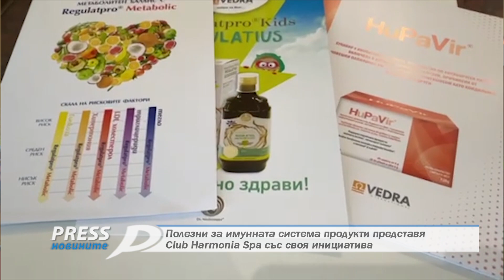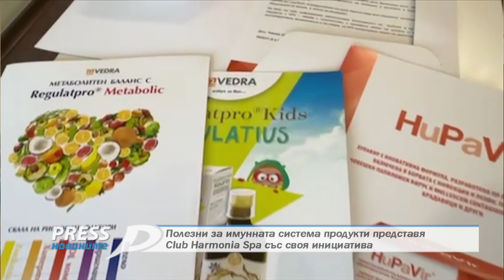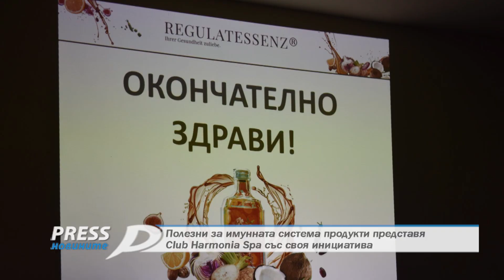Полезни за имунната система продукти представя Club Harmonia Spa със своя инициатива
С много настроение, цветя и подаръци в Club Harmonia Spa  бе отпразнуван Кралския рожден ден на Юлия Забунова, собственик на базирания в Казанлък СПА център, фармацевт и Бизнесдама на годината. Освен звездното преживяване, посетителите на храма за красота имаха възможността да се включат и в III модул на Академия „Чароид“, с лектор Николай Гетов, регионален представител на  „Ведра Интернешънъл“. Той презентира изключително полезния в борбата с вирусите и подкрепящ имунната система продукт Регулатпро, който енергизира всяка отделна клетка и постепенно възстановява първоначалните нива на енергия в тях, както и HuRaVio, който чрез иновативна си формула е ценен съюзник на имунната система при човешки папилома вирус HPV”.
Проектът „Академия Чароид“ е част от каузата „Личната Красота и Хармония“ на клуб Хармония СПА. Следва неговото продължение. А утре, 23 ноември фармацевтът Юлия Забунова и нейната помощничка с каузите на красотата Цветана Станчева ще гостуват на клуб "Любородие" в с. Енина. Срещата ще започне в 10:00 ч., с представяне на експертен ритуал за грижа за кожата, съобразен с есенния сезон. Всяка една от присъстващите дами ще може при желание да тества предлагащите се процедури по разрасяване и грижа за кожата на място.